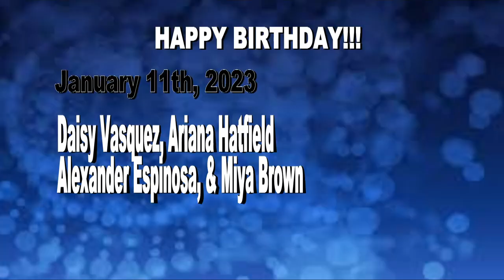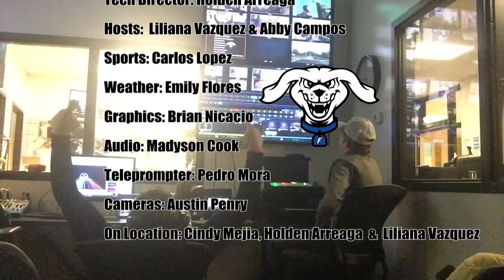HDTV News 1/11/23